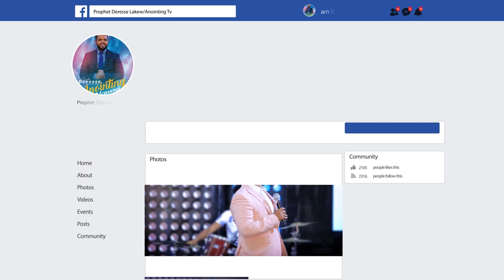አስደናቂ ትምህርት… " መካንነት ይሰበራል " ...||MAN OF GOD PROPHET DERESSE LAKEW